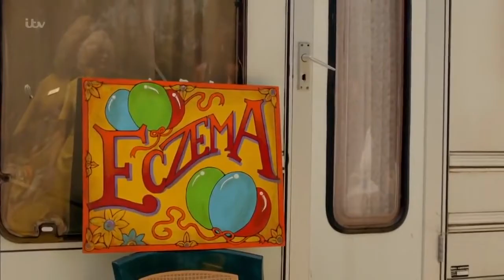Chris Rogers - Showreel 2020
Chris Rogers Acting Showreel 2020